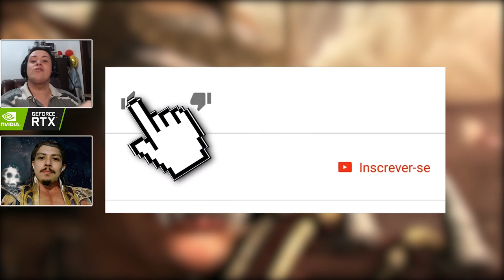MORTAL KOMBAT: A BIOGRAFIA DE SMOKE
Hoje comentamos sobre a história do lendário ninja Smoke, tema que vocês nos pediram bastante e estamos aqui para esclarecer a origem do personagem.

Créditos da Edição: Guto Araujo (@gutovisks)

Nosso PC Gamer:
SSD: TeamGroup T-Force Delta 500gb
VGA: NVIDIA GeForce RTX 2060
Fonte: Corsair TX850 W
Proc: Intel Core i7 4790k 4.0Ghz